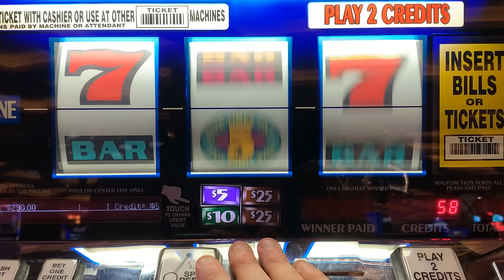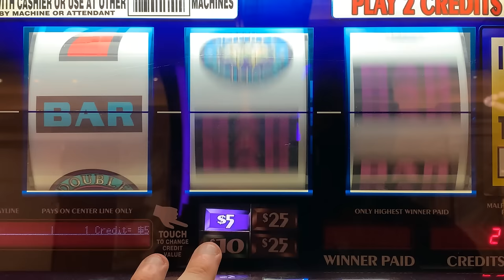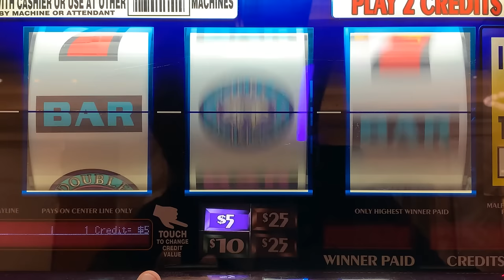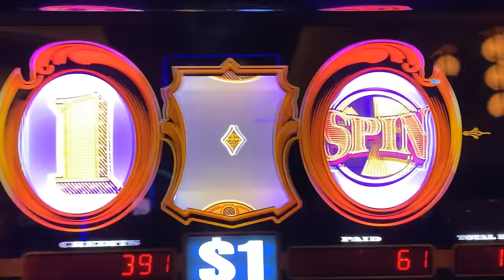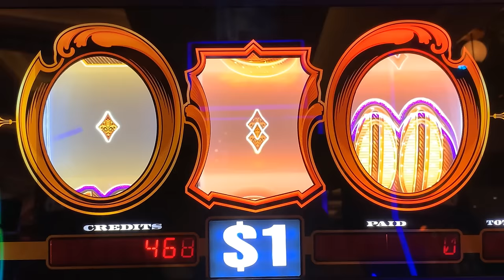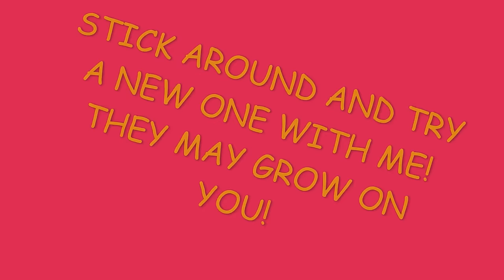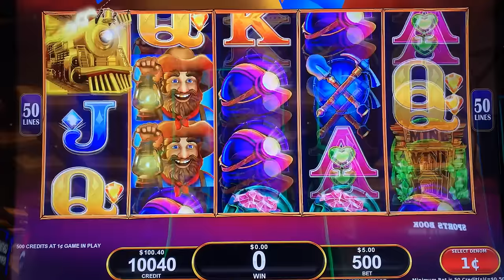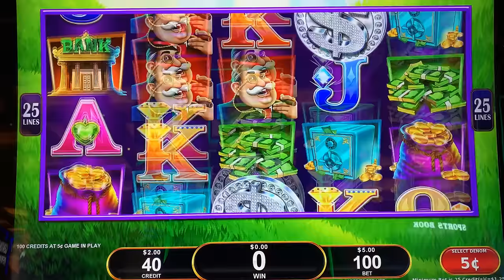Nice Run on GOLD STANDARD JACKPOTS Slot + 5 Times Pay + Double Diamond + All Aboard slot play!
Mid-South Slots brings you the widest variety of old school style 3 Reel casino slot play on Youtube!

COLOSSAL DIAMONDS
5 REEL DOUBLE GOLD
TRIPLE STARS WHEEL OF FORTUNE
BLACK DIAMOND
4 REEL TRIPLE STARS
9 LINE 4 REEL TRIPLE STARS
TRIPLE DIAMOND
DOUBLE GOLD
WILD ZONE
2X5X10X FRENZY
TRIPLE STARS
LUCKY 7S
5 REEL TRIPLE RED HOT
TRIPLE STRIKE
TRIPLE HOT ICE
EASY MONEY
5 REEL 5 TIMES PAY
5 REEL FIRE LINES
5 REEL KEEPIN IT HOT 3X4X5X
5 REEL DOUBLE DIAMOND FREE GAMES
5 REEL TRIPLE DOUBLE RED HOT
EXTRA MONEY
5 LINE 2X5X10X
TRIPLE CASH
5 LINE TRIPLE DOUBLE BUTTERFLY SEVENS
2X5X10 PAY
5 LINE DOUBLE 4 TIMES PAY
TRIPLE LOOT
PINK DIAMOND
WINE AND ROSES
5 LINE 2X3X4X WHITE ICE
4 TIMES DIAMOND
MUCHO DINERO
5 LINE TRIPLE HOT ICE WHEEL OF FORTUNE
5 REEL TRIPLE DOUBLE DIAMOND
TRIPEL DOUBLE MOOLAH
5 REEL TRIPLE STARS
5 REEL TRIPLE DOUBLE STARS
SIZZLING 7S
DIAMONDS OF DUBLIN
5 REEL TRIPLE STRIKE
5 TIMES PAY RED WHITE & BLUE
TRIPLE 5 TIMES PAY
TABASCO
BLACK AND WHITE 777 QUICK HIT
5 REEL WILD GOLD BARS
DOUBLE LUCKY
DOUBLE DIAMOND
TRIPLE LUCKY
TRIPLE BONANZA
5 REEL QUICK HIT FEVER
BLAZING 7S
DOUBLE BLACKJACK
DOUBLE 3X4X5X DIAMOND
DOUBLE HEARTS
DOUBLE CHERRY BAR
BLAZIN GEMS
3 ALARM FIRE
DOUBLE BLACK TIE
FIVE STAR
5 LINE WILD RED SEVENS WHEEL OF FORTUNE
FIRECRACKER WILDS
2X3X4X5X GOLD
TOTAL MELTDOWN
DOUBLE 10 TIMES PAY
5 REEL VIBRANT 7S
RED WHITE & BLUE
DIAMOND JUBILEE
5 REEL TIKI BEACH
3 REEL 88 FORTUNES
4X LUCKY FOUR LEAF CLOVER
5 REEL RAWHIDE MARSHALLS BOUNTY
LUCKY RUBY
PATRIOT
BARS & SEVENS
5 LINE SUPER TIMES PAY FREE GAMES
4 REEL TRIPLE LUCKY MAGIC 7777
5 REEL TRIPLE LUCKY
TRIPLE DOUBLE RED HOT STRIKE
5 REEL DOUBLE STRIKE
COLOSSAL STARS
4 REEL 9 LINE TRIPLE HOT ICE
3 LINE DOUBLE DIAMOND
5 REEL QUICK HIT GOLD FEVER
SHAMROCK
5 REEL TRIPLE DOUBLE BUTTERFLY
5 TIMES PAY PROGRESSIBE JACKPOT
SUPERMAG 7S
4 REEL DOUBLE JEWELED 7S
CRYSTAL STAR
5 LINE 5 TIMES PAY
FLAMING 7
FLIPPIN OUT
5 REEL TRIPLE DOUBLE 3X 2X
5 REEL 7 TIMES PAY
LUCKY LINES
5 LINE 3 REEL MYSTIC LAMP
5 LINE DOUBLE JACKPOT 777
PLINKO
JEOPARDY
PRICE IS RIGHT
21 GAMBLER 5 TIMES PAY
5 LINE BLACK % WHITE JACKPOT 5 TIMES PAY
WILD ROSE
Wild Thing
Black Gold
Diamonds & Devils